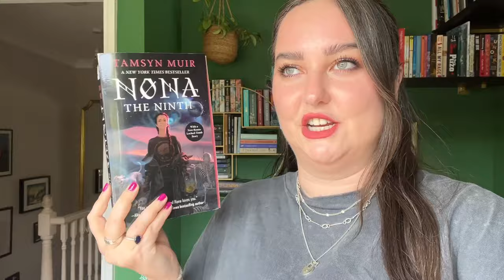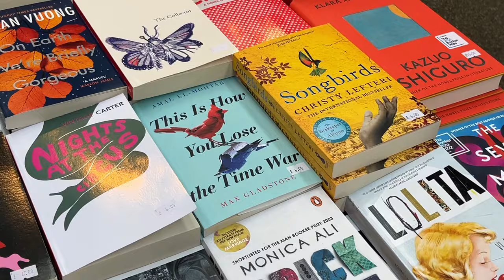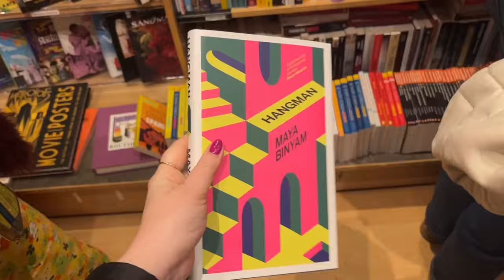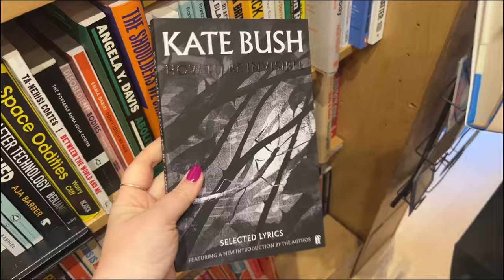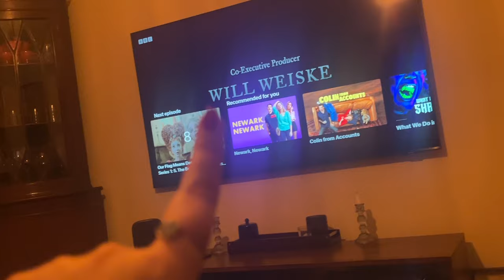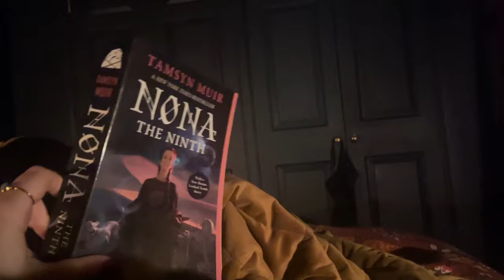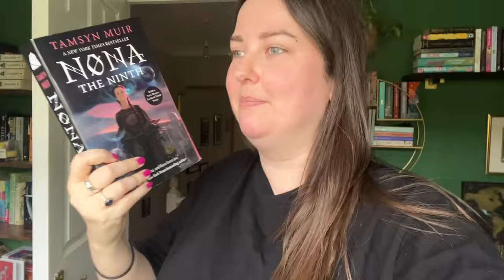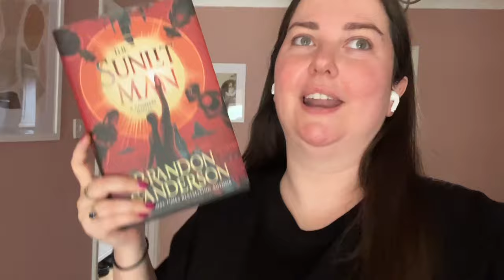London bookshopping & DIY VLOG! // Reading: Nona the Ninth, Wheel of Time & a cozy romance 📖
Spend the week reading with me!

I hope you enjoy this vlog, where I go bookshopping in east London, reading 3 great books, and do some very slapdash DIY to make my stairs pink! I had the best time so I hope you enjoy it too!

BOOKS READ 📖

- Nona the Ninth
- Wheel of Time Book 11, Knife of Dreams
- Can't Spell Treason without Tea
- Sunlit Man, Brandon Sanderson